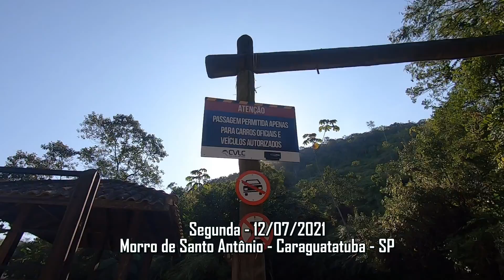Morro de Santo Antônio - Caraguatatuba com drone - Obras da Tamoios - 12/07/2021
Morro de Santo Antônio - Caraguatatuba com drone - Obras da Tamoios